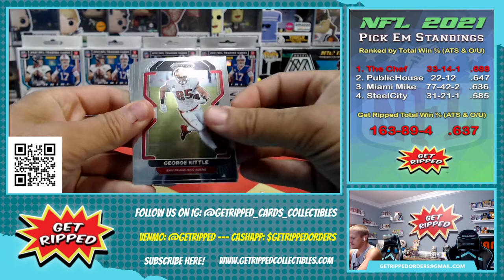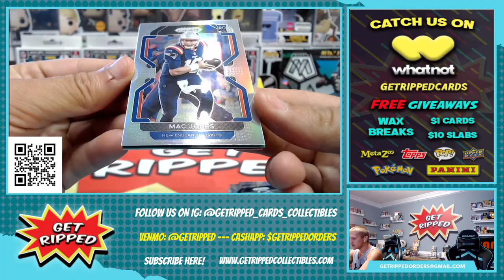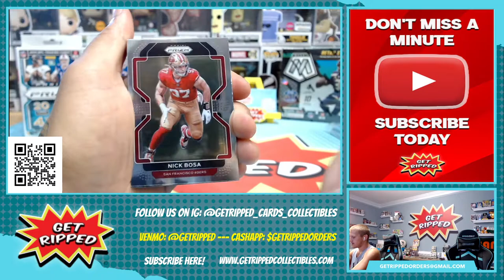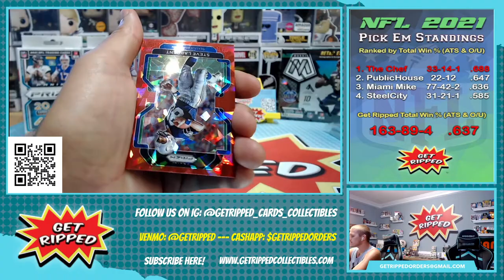2021 NFL Football Prizm 2 Hanger Box Red Cracked Ice Personal Break RC TREVOR LAWRENCE MAC JONES #2